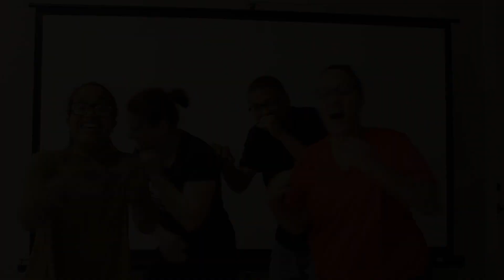DTC Wild N Out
No caption this time.